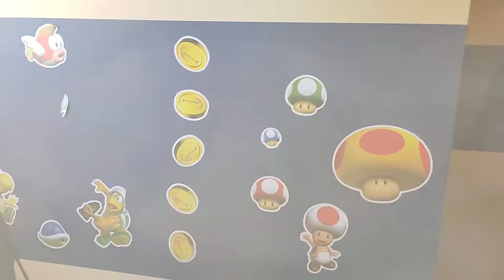TARA'S NEW HOME | Episode 4 | TonyB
This week will be different, starting today  I will show you the progress that I am making renovating my little sister's new home. Join me as we make changes, destroy and create in this beautiful home.